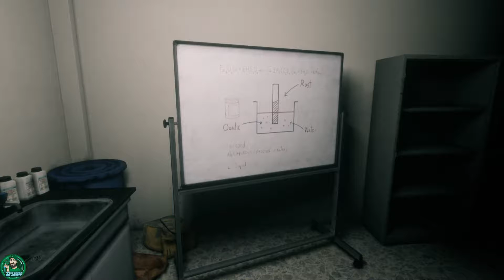Home Sweet Home Part 6 | Not Walkthrough | No Commentary